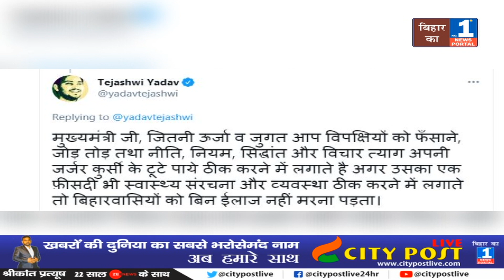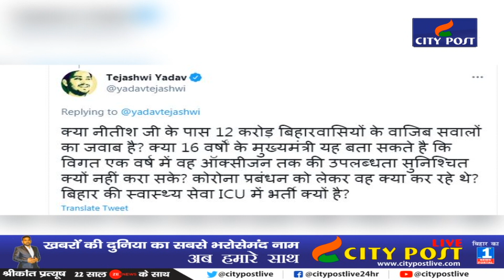Tejashwi Yadav ने Bihar के Health System पर CM Nitish की खोली पोल